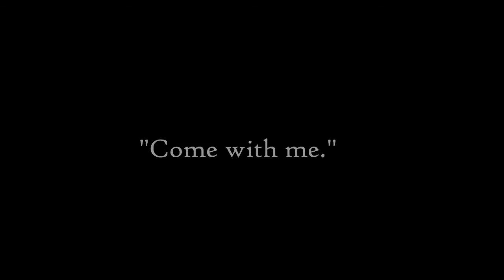Bellis Perennis {AFF MyungYeon Trailer}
A storyline by BluePills520.
Starring: Myungsoo (Infinite) & Jiyeon (T-ara)